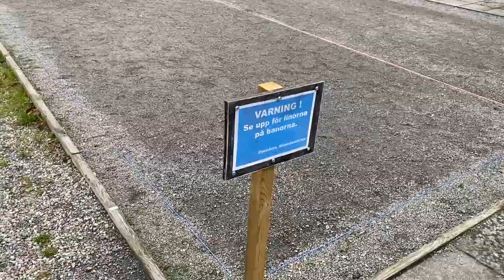Bengts Ystad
Tor och Hannas film från Deromes 75-årsjubiléum